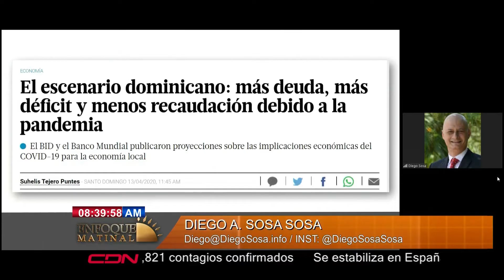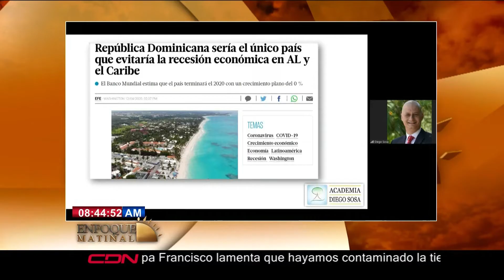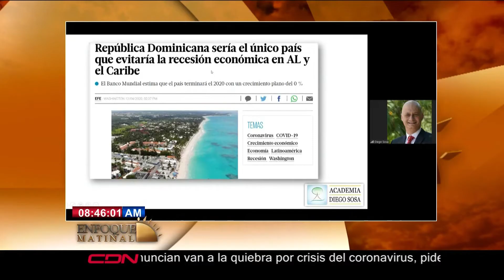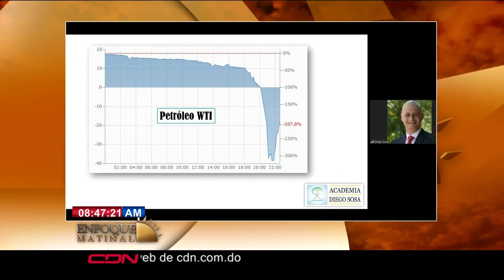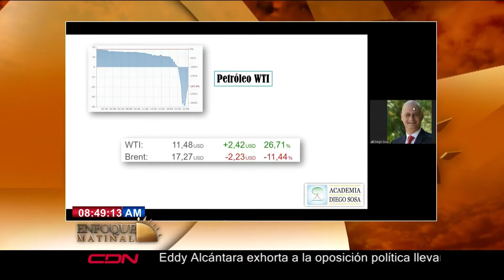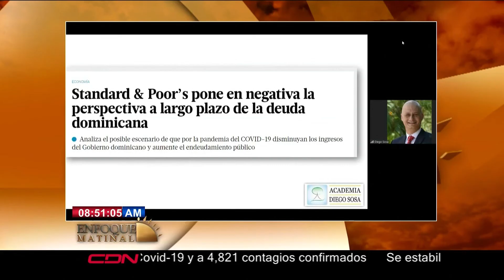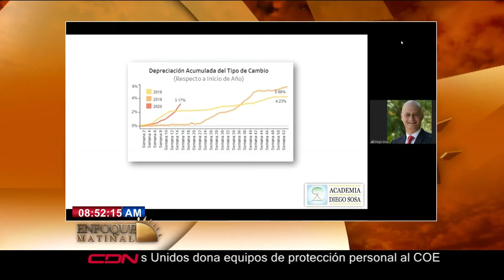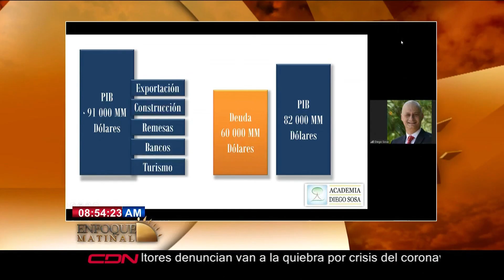Construyendo mi Futuro con Diego Sosa: influencia del Covid-19 en la económica de RD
Segmento Construyendo mi Futuro con Diego Sosa: influencia del Covid-19 en la económica de RD, en el programa Enfoque Matinal que se trasmite de lunes a viernes de 7:00 a 9: 00 am por CDN canal 37